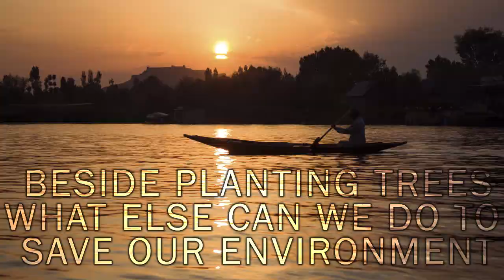How can you save the environment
Besides planting trees, what else you can to save the environment? This is what organisers of Colosseum Fest Mithibai had to say. What do you think?